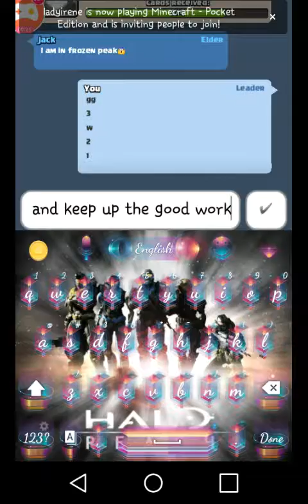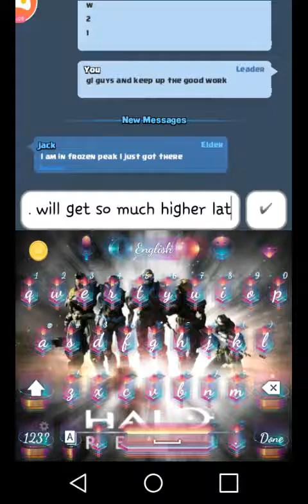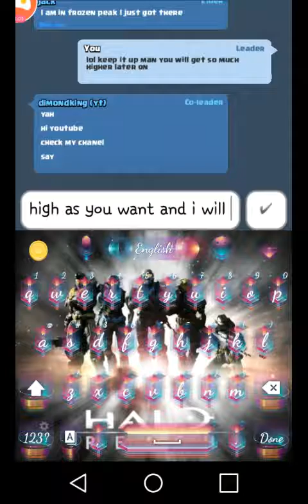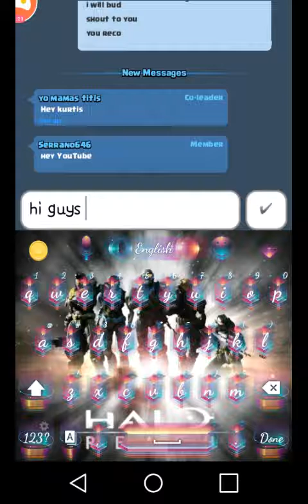Do you think people play to risky?? Or no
Sorry for the yelling in that background soon I will have my office set up and there will be none of that lol. Shout to the clan if you want to join there will be spots open soon